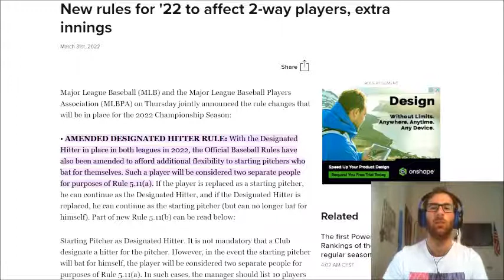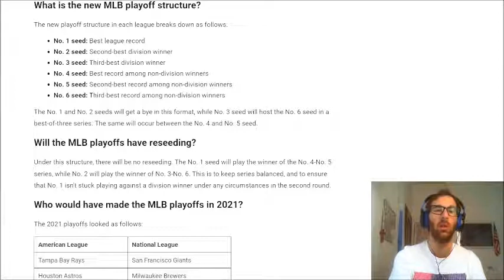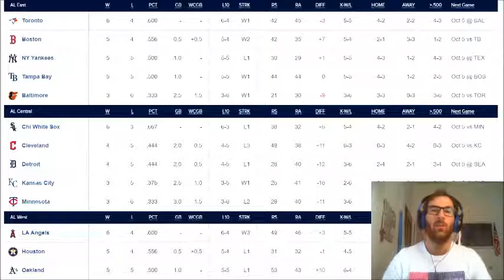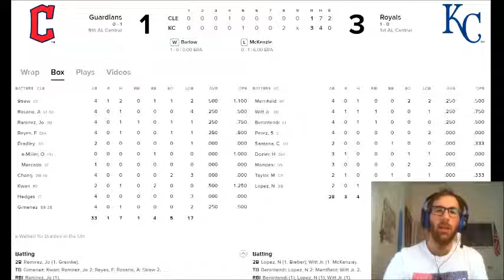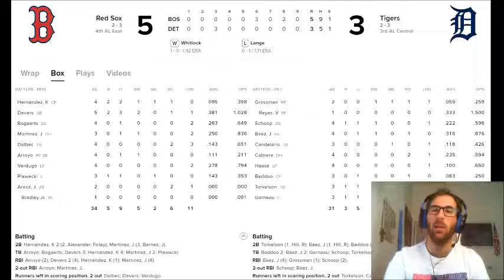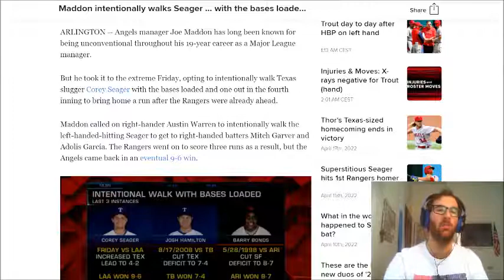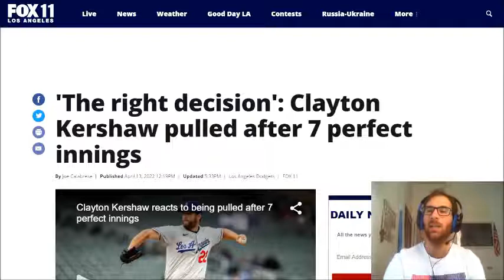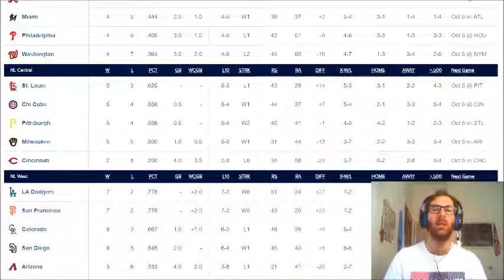La regular season MLB 2022 è qui! Commento all'Opening Week con risultati e prime classifiche